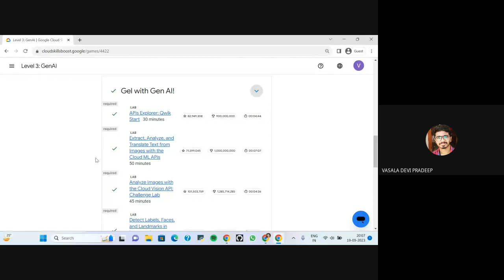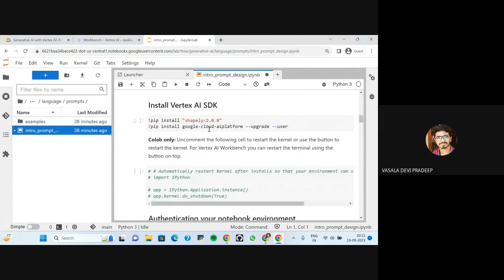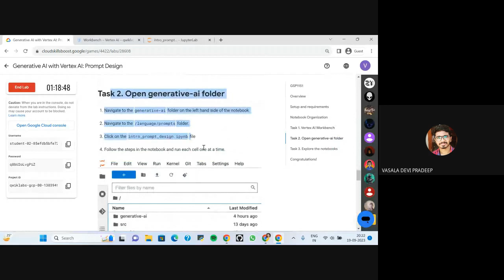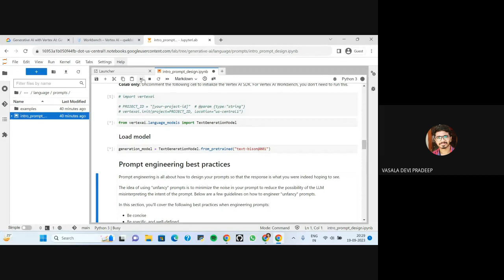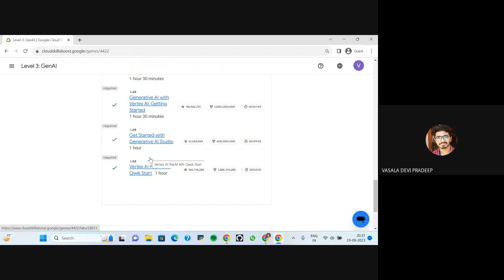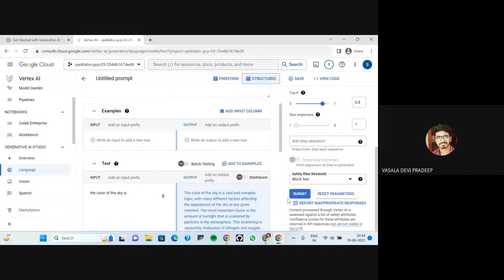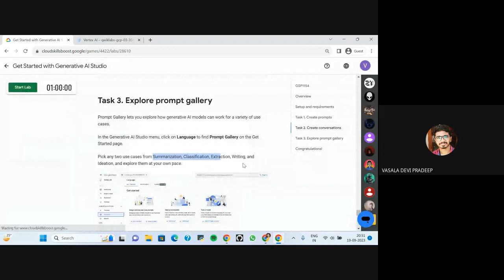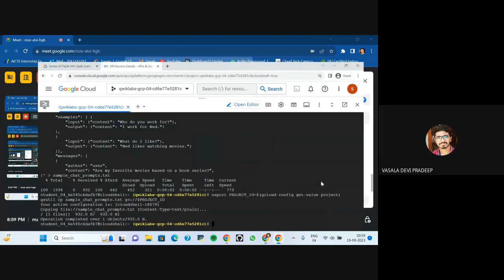ARCADE LABS 6 TO 9